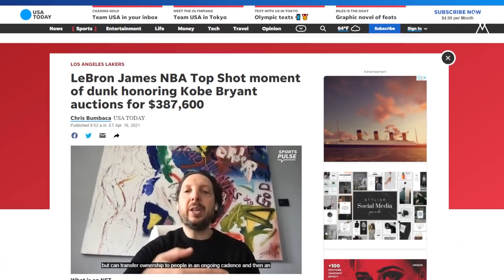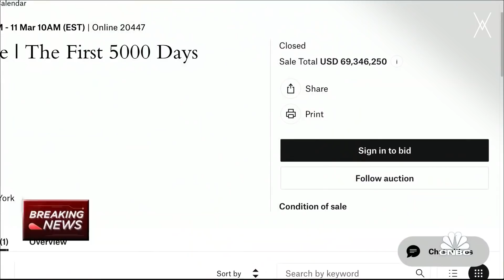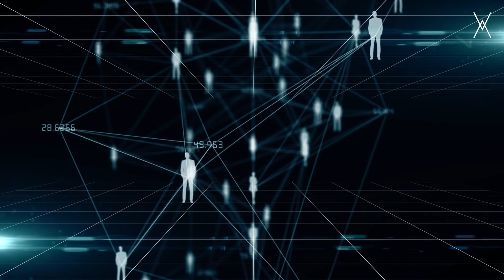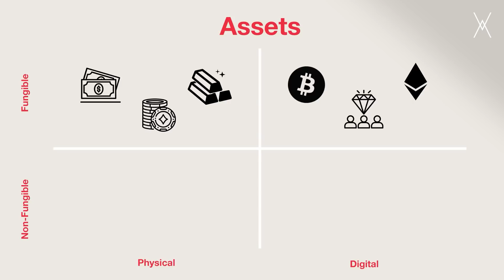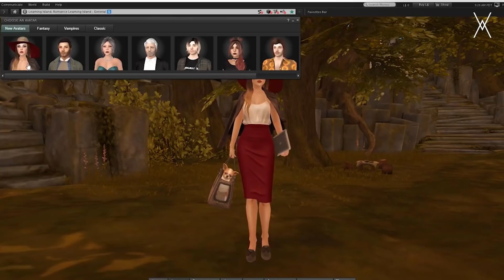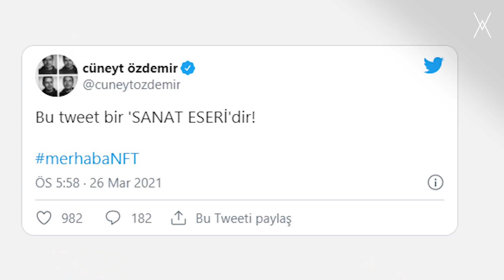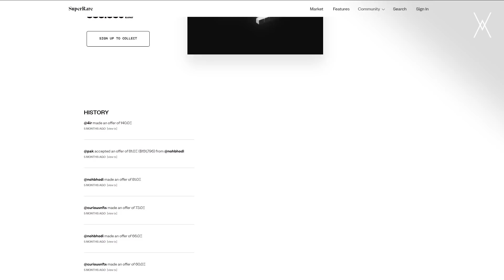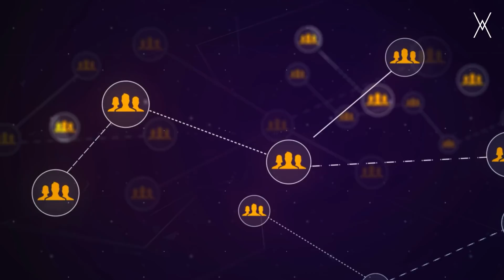Son Sanat Bükücü: NFT | Belgeseller | B02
Onlarca milyon dolarlara alıcı bulan NFT'ler nedir? Sanat piyasasında nasıl bir etki yapıyor? Herkes NFT üretebilir mi? Sanatçılar NFT ile hangi olanaklara kavuşacaklar ya da ne kayıplara uğrayacaklar?

Avangart'tan "SON SANAT BÜKÜCÜ: NFT"